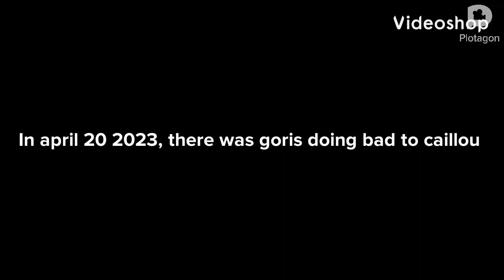Goris grounds caillou and get a warren style punishment day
This grounded of goris is more than go tube